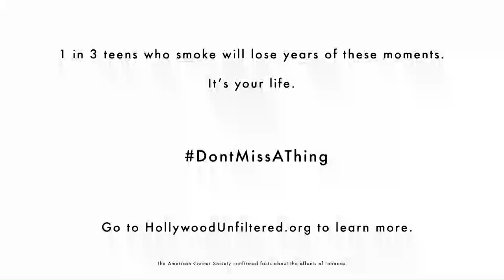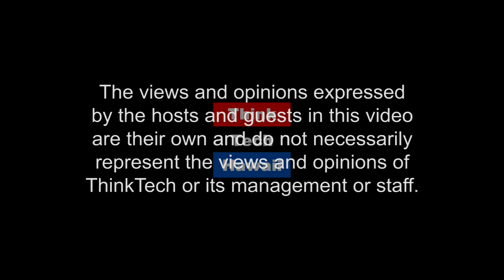Healing Through Writing - How to Release Your Pain and Step Into Your Purpose (Sister Power)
Past, Present and Future Plans.

Kimmoly K. LaBoo is a highly respected change agent in her community and around the world.  She is a published author, international speaker and certified life coach.  She is also at the helm as CEO and founder of LaBoo Publishing Enterprise, a book publishing company for the independent self-publisher.  The host for this episode is Sharon Yarbrough.  The guest for this episode is Kimmoly K. Laboo.